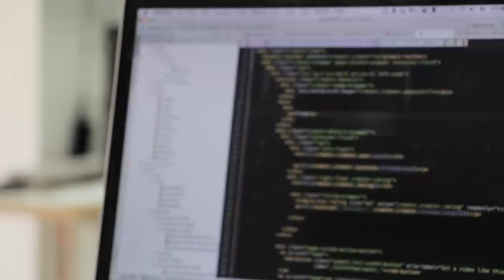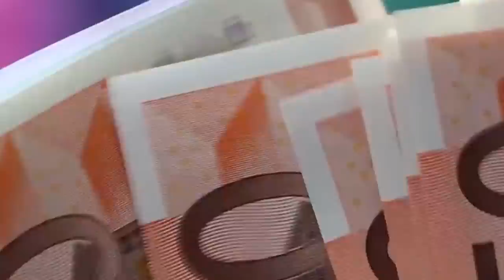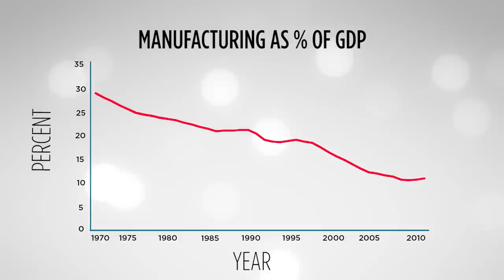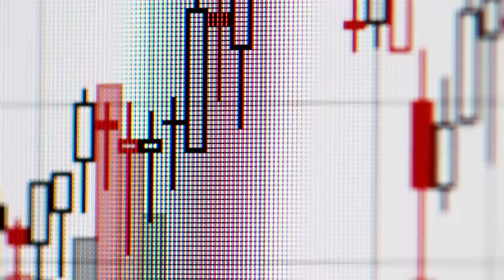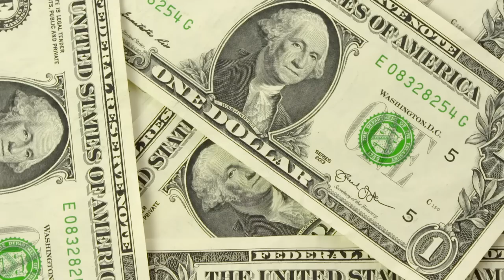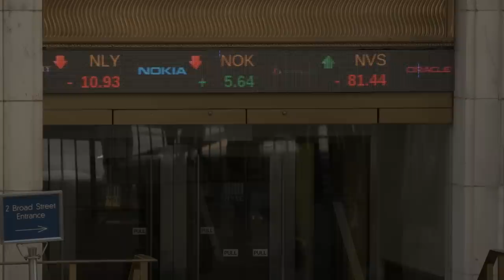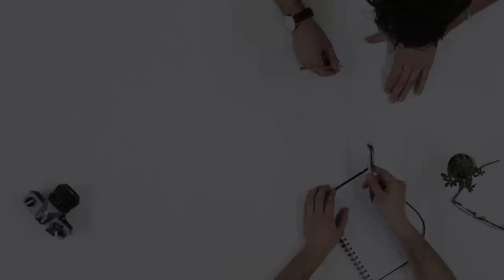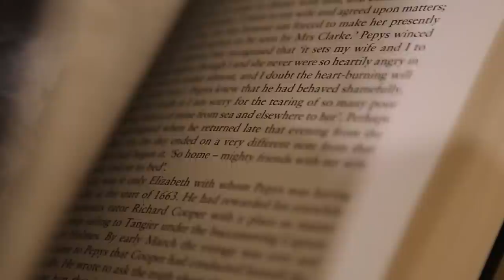Britain's Achilles Heel - Our Uncompetitive Pound - Full Length Documentary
John Mill's new book on these issues, Britain's Achilles Heel, is out now :

Created, filmed and edited by Oliver Huitson.
Featuring with thanks: Ruth Lea, John Mills, Gerard Lyons and Rosemary Bechler.
Narration by Rosemary Bechler.

Britain's Achilles Heel, Our Uncompetitive Pound,
By John Mills

Why is economic growth and prosperity in the world so patchy and unstable? Why have incomes for so many people stagnated? Why is there so much inequality – and why is there so much debt? Are all these conditions inevitable or are there more effective ways of ordering our economic affairs to achieve better results?

In this new book, the economist and entrepreneur John Mills confronts these questions and shows how the problems we face are not insoluble – if we are prepared to learn the lessons from the past. Drawing extensively on economic history, he demonstrates how the current policy framework is awed and how a radical new approach is needed to close the divide between those who have done well out of globalisation and those who haven’t.

At the root of our difficulties lies an economy that has been allowed to become uncompetitive because of the long-term strength of the pound and unbalanced because of the deindustrialisation that has ensued. Reversing this process calls for a commitment to re-expanding the UK’s manufacturing base that must start with an activist exchange rate policy designed to keep the price of sterling down.

"The UK electorate does not look likely to tolerate in future the static wages and lost opportunities from which far too many have suffered. Those who have done well need to pay more attention to the lot of those who have not been so lucky. Using an activist but benign exchange rate policy as the lever for doing so has a much better chance of success than any other policy option on the horizon."